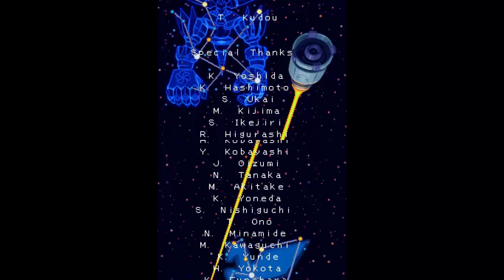Let's Play Mega Man Star Force - Episode 34 Final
The Final Episode of Let's Play Mega Man Star Force.